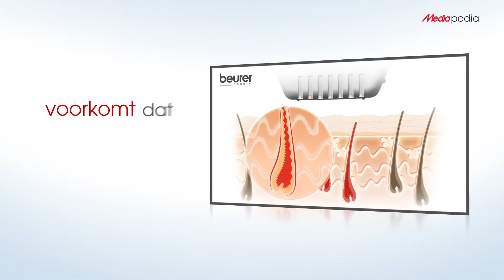MediaMarkt - Beurer IPL7000 - Productvideo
De Beurer IPL7000 is een IPL haarverwijderingssysteem waarmee u permanent uw gezicht en lichaam kunt ontharen. Inclusief patroon met 100.000 lichtimpulsen.

Bestel de Beurer IPL7000 nu bij Media Markt. Ga naar of bezoek een van onze winkels.